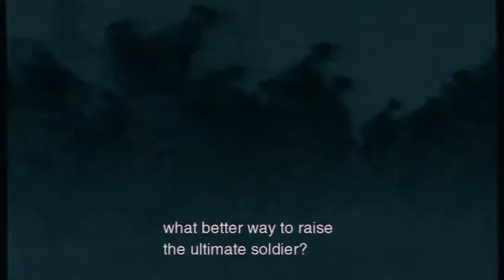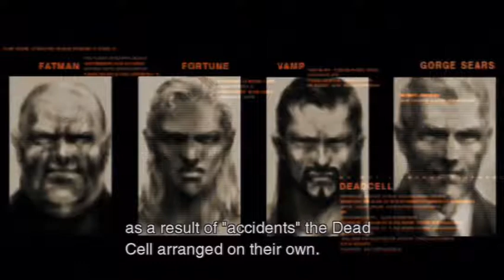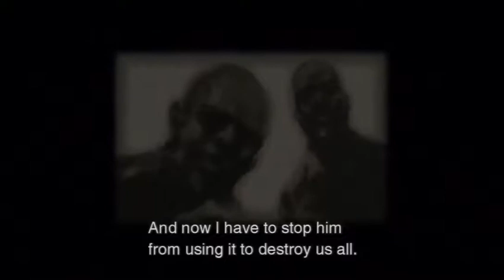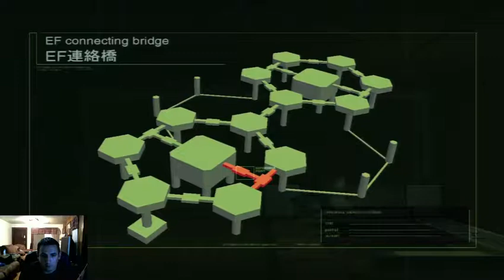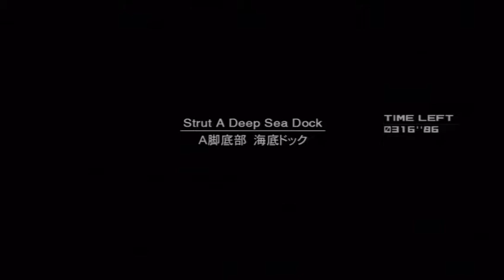MGS2HD Casual - 2 / 5